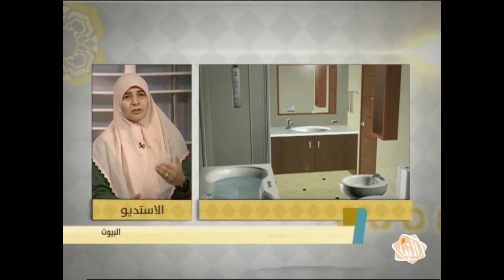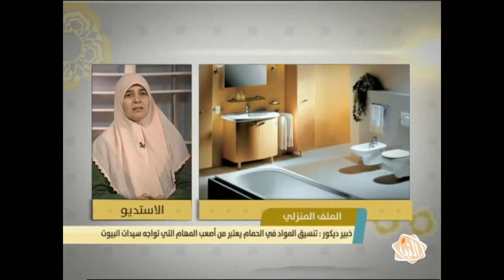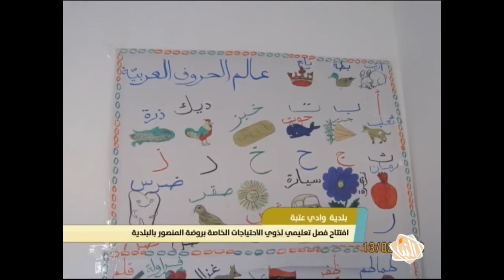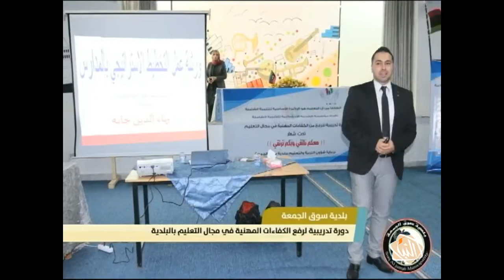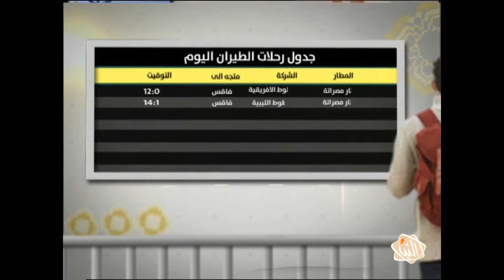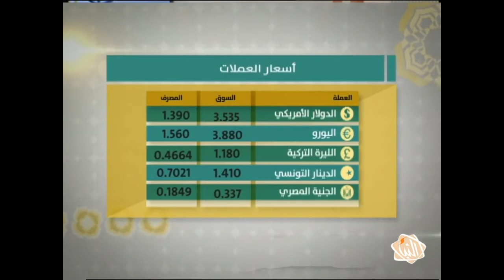برنامج "يوم جديد" - حلقة الأربعاء 24-02-2016